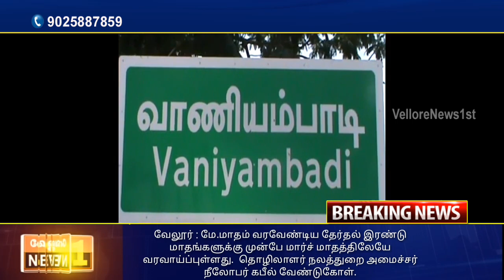வேலூர் : மே.மாதம் வரவேண்டிய தேர்தல் இரண்டு மாதங்களுக்கு முன்பே மார்ச் மாதத்திலேயே வரவாய்ப்புள்ளது.